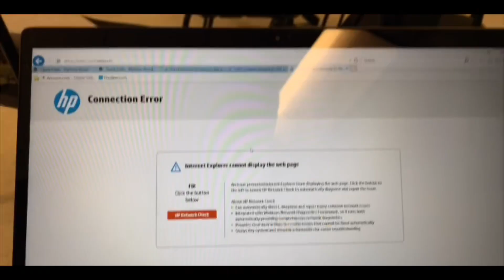Navy Reserve Life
Just a typical day in the Navy as a reservist. Living life. Being part time navy is always a good option, especially if you love your family.